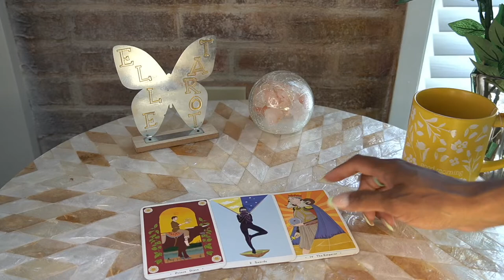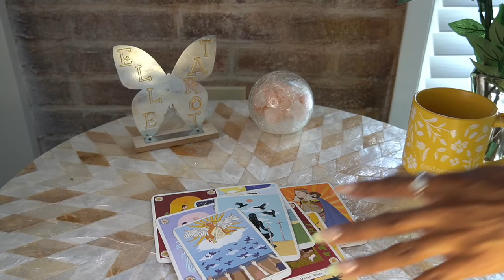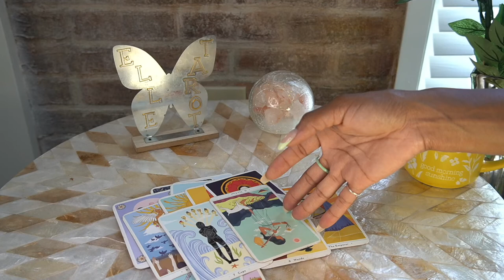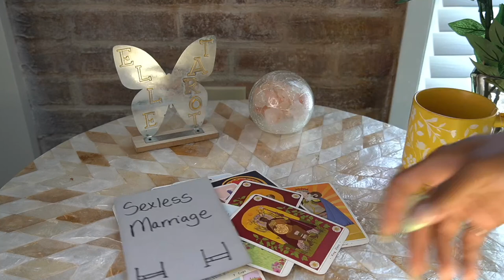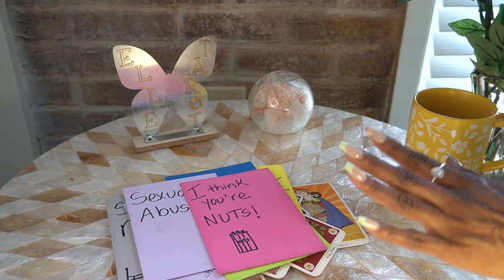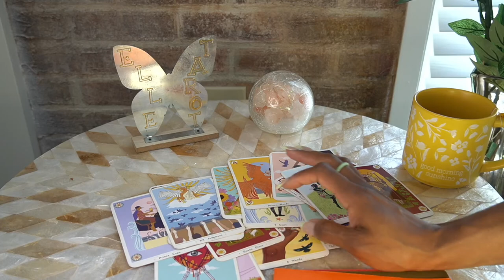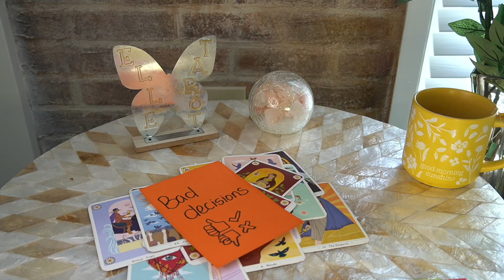SCORPIO AUG '22 MISSING YOU LIKE CRAZY 🥹🤪✋🏽I DON'T TRUST YOU